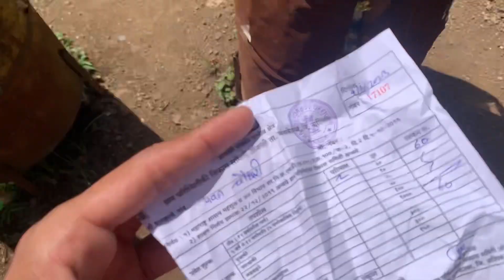Trip to Anjaneri Hills Lord Hanuman Birthplace|| Trimbkeshwar Trek || Maharashtra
"Anjaneri Hills - Exploring the Birthplace of Lord Hanuman | Trimbakeswar Trek Adventure" 🚩// अंजनेरी पर्वत हनुमान जी का जन्मस्थान

__________x___________x___________
Join us on an incredible journey to Anjaneri Hills, the sacred birthplace of Lord Hanuman, nestled amidst the Trimbakeswar region. In this mesmerizing trek adventure, we'll uncover the spiritual and natural beauty of this historical site. Witness breathtaking views, ancient temples, and serene landscapes that make this trek a unique experience.